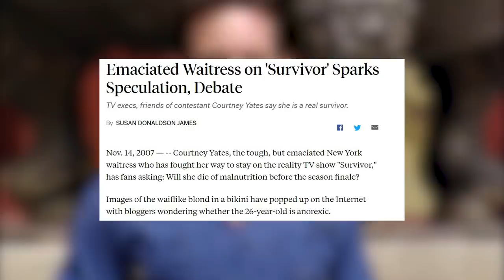The Cringiest Survivor Reunion Moments Ever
Again, I'm sorry.

(Also, Analytical Strategy covered this subject a few months ago as well. Go check out his video!